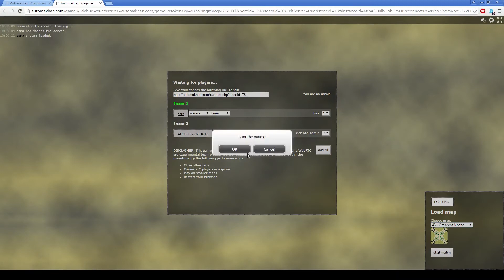[OLD GAMEPLAY] AUTOMAKHAN v 0.2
UPDATE: We have since made a great deal of improvements to Automakhan's graphics, gameplay, and performance. This video is to show how the game has evolved, with help from all who have played and provided valuable feedback. Thank you for your support!

AUTOMAKHAN is a collectable real-time strategy game wherein players customize a race of AI units, and lead them into battle with a powerful hero.

The game is played entirely in the browser with no plugins or downloads required. Peer-to-peer multiplayer is free forever. We despise pay-to-win.